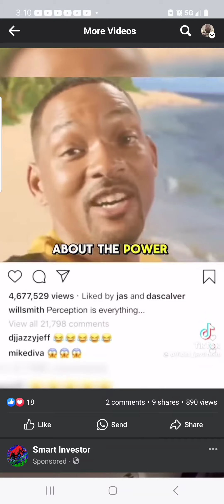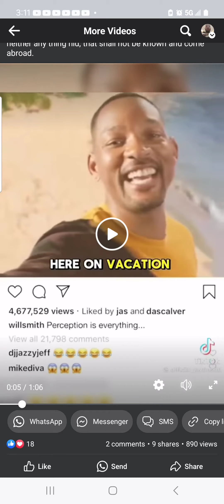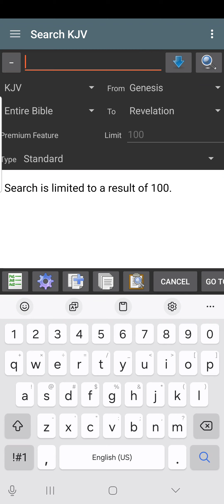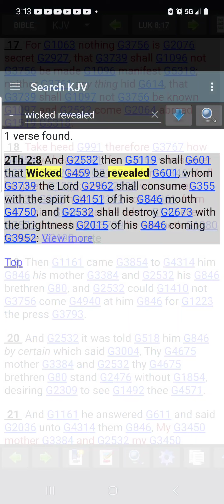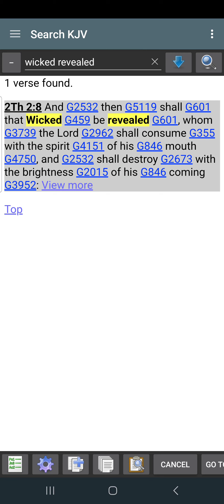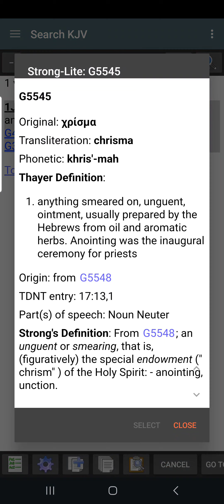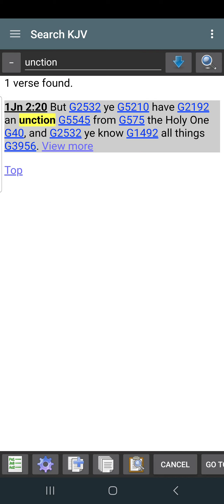Will Smith reveals "Nothing's Real" 😳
1Jn 2:20 KJV But ye have an unction from the Holy One, and ye know all things.

Luk 8:17 KJV For nothing is secret, that shall not be made manifest; neither any thing hid, that shall not be known and come abroad.